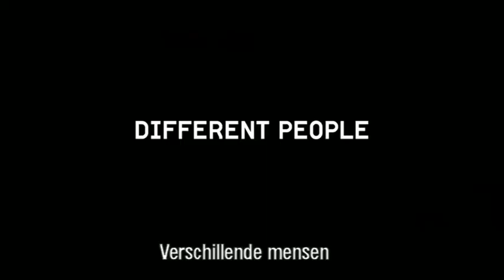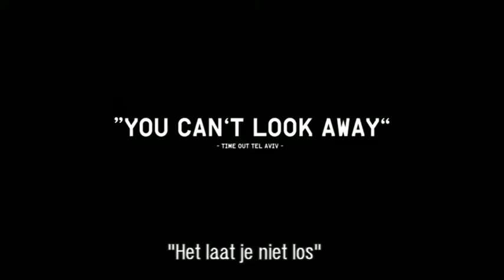AJAMI - Officiële trailer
In Ajami, de buurt in de stad Jaffa (Israël), wordt ieders leven beïnvloed door geweld en misdaad. Strenge Arabische familiestructuren, bendes, wraak, brute politieoptredens en racisme spelen een rol. We volgen Nasri wiens familie dringend geld nodig heeft om wraak af te kopen. Malek, een jonge Palestijn, die probeert geld bijeen te sparen om een operatie voor zijn moeder te betalen. En de Israëlische politieagent Dando, die probeert de verdwijning van zijn broer te verwerken, terwijl hij op een drugsdeal wordt afgestuurd. De film laat de mensen zien die in de realiteit van Ajami moeten leven. Een realiteit die door iedereen anders wordt gezien.